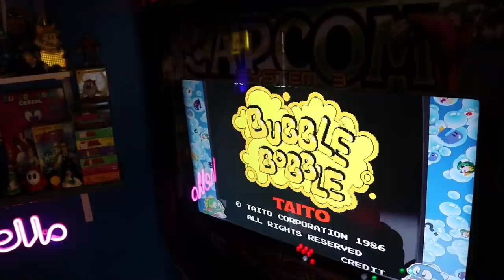Bubble Bobble: Exactly as Weird as 2020 Deserves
Sometimes you need a simple game to unwind and de-stress from the world. Along with my friends at Pixel Game Squad we re-complete Bubble Bobble. A classic arcade game full of charm, weird characters, and ONLY ONE SONG.

Let me know what you thought about our Bubble Bobble review!